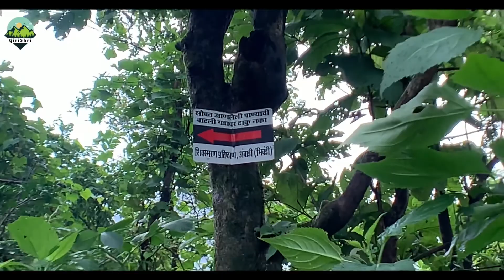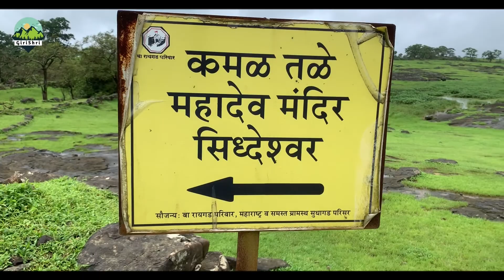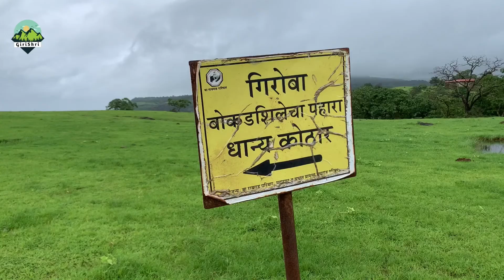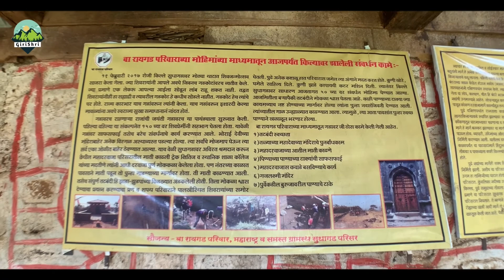किल्ले सुधागड, Sudhagad Fort Monsoon Trek, GiriShri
सुधागड हा रायगड जिल्ह्य़ातील एक ऐतिहासिक किल्ला आहे.गडाची समुद्रसपाटीपासून उंची ६१९ मीटर आहे. सुधागड परिसरात इसवी सनाच्या दुसऱ्या शतकातील ठाणाळे लेणी आहेत. गडावर अनेक तलाव आहेत. पंत सचिवांचा वाडा, भोराई देवी तसेच भोरेश्वराचे मंदिर आहे. पाच्छापूर दरवाजा, िदडी दरवाजा, धान्य कोठारे, भांडय़ाचे टाके, हवालदार तळे, हत्तीमाळ अशी बरीच ऐतिहासिक स्थळे पाहण्यासारखी आहेत. गडावर टकमक टोक आहे. या टोकावर उभे राहिल्यावर समोर उभा असणारा धनगड, कोरीगड तेलबला दिसतो. प्रचंड विस्तार असणाऱ्या या किल्ल्याला राजधानीचा किल्ला करायचा विचार शिवाजी महाराजांनी केला असल्याचे उल्लेख इतिहासात सापडतात.  गेल्या २५-३० वर्षांत येथे अनेक संस्थांनी मुलांसाठी साहस शिबिरं तर घेतली आहेतच, पण त्याचबरोबर अनेक संस्था दुर्गसंवर्धनाचे काम नेटाने करत असतात.

Sudhagad is one of the ancient forts in Sahyadri. It was the glory of Bhor state. Initially, Sudhagad was called as ‘Bhorapgad’. During empire of Shivaji Maharaj this fort was named as Sudhagad. This fort is approximately 590 meters in height. Sudhagad is a huge fort. It is called as the replica of Raigad. The ‘Thanale’ excavations in this area are nearly 2200 years old. This shows that Sudhagad may be that much ancient. The construction and the geographical significance indicate that some great rulers might have constructed the fort.
1.

2.

Trekking/Hiking partners:- ★👫👫✴

Vlog Setup and Gears:

1. Camera - iPhone XR Black 128GB (Video capture quality 1080/30fps)

2. Tripod - Gorrila Pod

3. SKYVIK SIGNI One Mobile Camera 75mm Macro Lens kit

4.  BOYA by-MM1 Mic